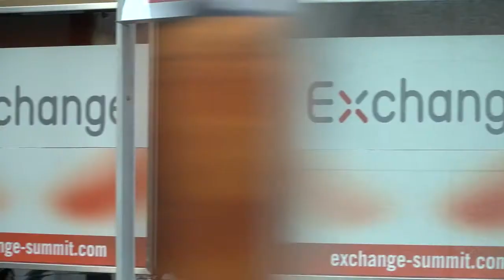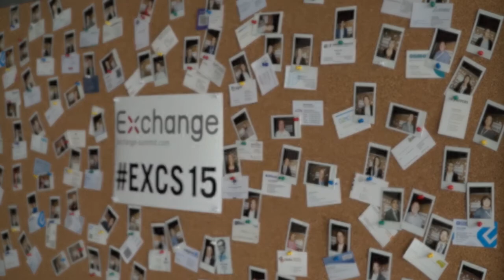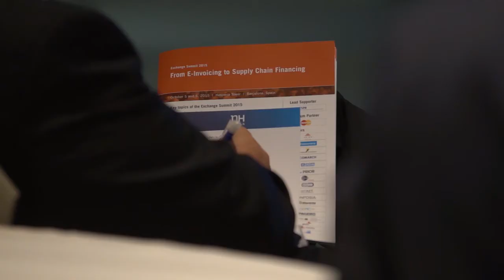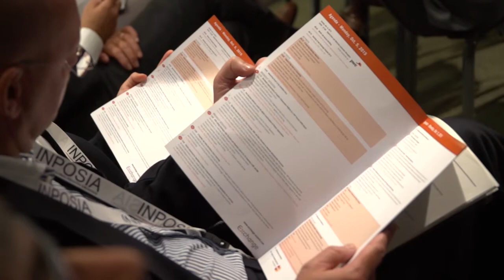Exchange Summit 2015 in Barcelona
E-Invoicing has become an important topic around the world. With new government initiatives ahead, a diversity of challenges need to be faced and E-Invoicing is being implemented at a very fast pace in order for governments and companies to benefit from significant cost savings and to enhance compliance. Taking into account this global roll-out, the market demands for a platform to exchange best practices, new ideas and opinions on E-Invoicing as well as topics that go beyond. The evolution now directs us to full AP/AR process automation, E-Supply Chain Financing and towards a real-time economy.
The Exchange Summit provides a platform to get in-depth information about recent developments and future trends. Participants will benefit from cutting edge keynote speeches, panels and round tables covering interoperability and public procurement and discuss with global thought leaders.